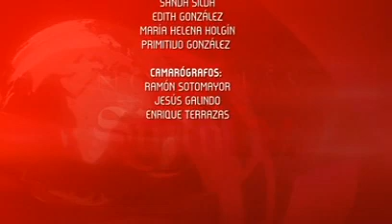Hará más frío en la región